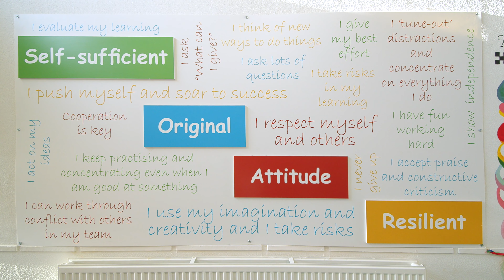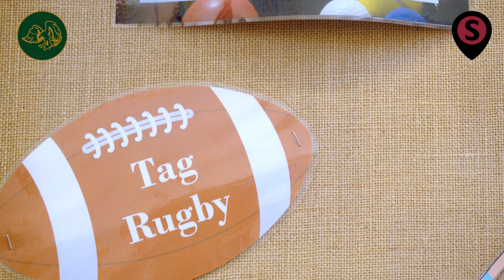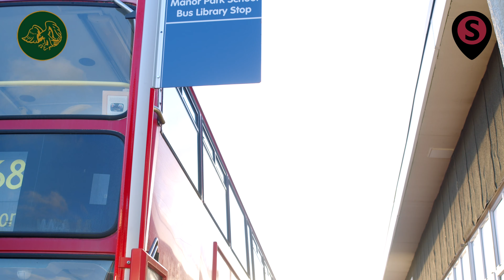Manor Park School | Coventry | Cheylesmore | Stivichall Homes